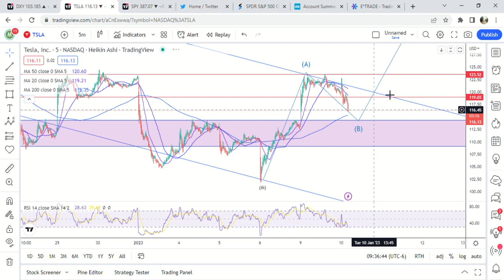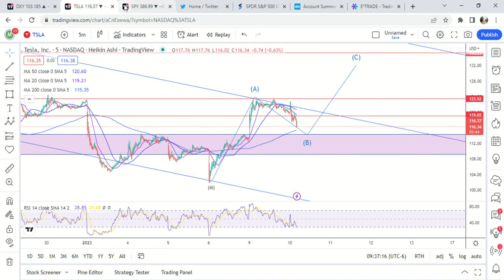$SPY Stock Quick Morning Update 1/10